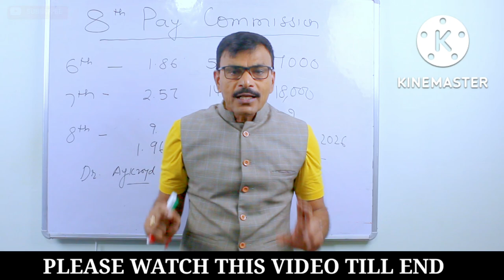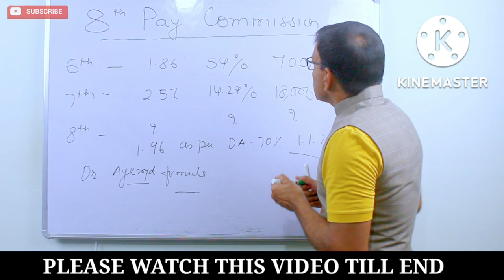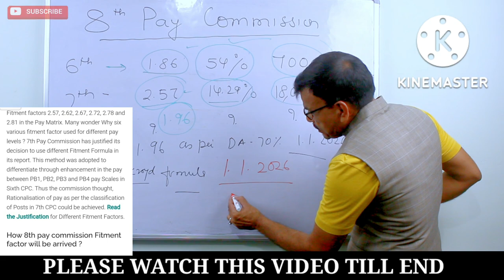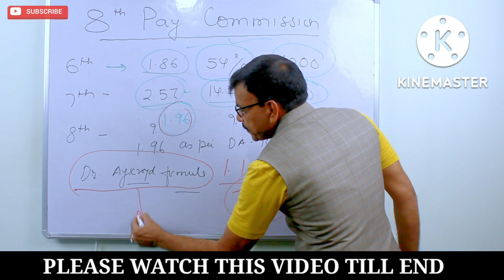अगला वेतन आयोग पर रिपोर्ट, इस Fector से बढ़ेगी, Pay और पेंशन, बड़ी खबर!!sainikjeevan